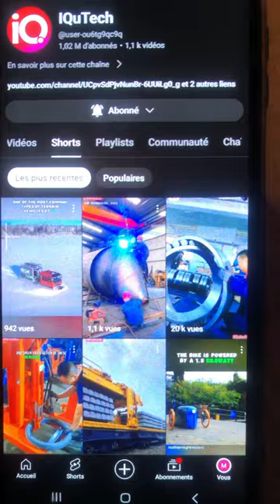THIS TALENTED visual artist creates a moon on the walls using gypsum